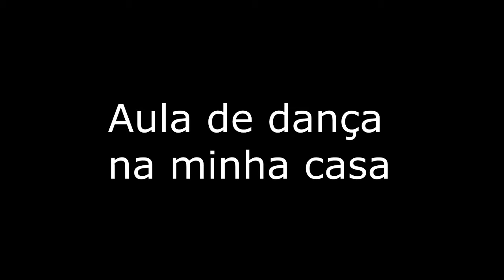AULA DE DANÇA NO AP DAS MANAS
aulas de dança
vogue hip hop funk